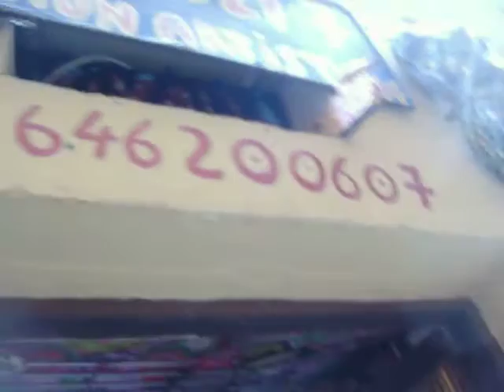L'artiste peintre Paulin Nikolli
--- Paulin Nikolli se définit comme un peintre de l'extérieur et des couleurs